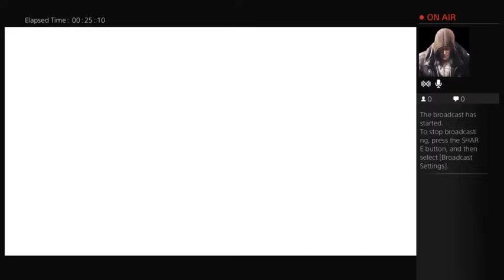FF X Remaster Besaid Island